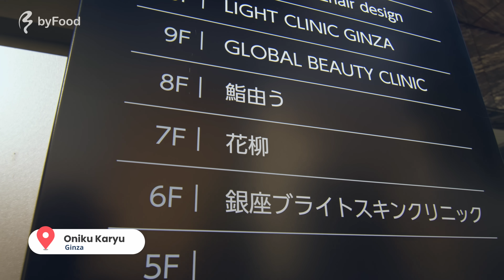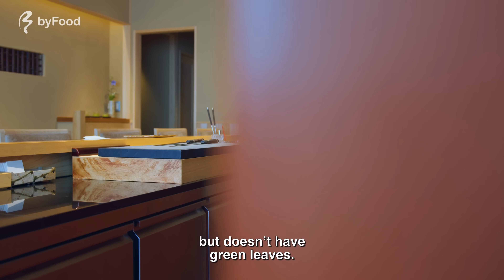Tokyo Kobe Beef Tasting! | Indulging in Japanese Wagyu Omakase Kaiseki at Oniku Karyu in Ginza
Tokyo’s BEST Kobe Beef Tasting | Japanese Wagyu Omakase Kaiseki at Oniku Karyu in Ginza.
Winning Michelin stars for nine consecutive years, Japanese wagyu beef restaurant, Oniku Karyu is a must-visit restaurant in Tokyo. Located in the luxurious Ginza neighborhood, its star chef and owner Mr. Katayanagi, works with the long-held belief that good meat has the power to make people happy and with the goal of accomplishing that each day with his seasonally dynamic omakase, kaiseki courses. Join Shizuka for a tasting at Oniku Karyu, surely one of Tokyo’s BEST restaurants!

𝐀𝐛𝐨𝐮𝐭 𝐉𝐚𝐩𝐚𝐧 𝐛𝐲𝐅𝐨𝐨𝐝:

ByFood is Japan’s go-to platform for foodies. We strive to make Japanese food culture easily accessible to everyone, removing language barriers and accommodating dietary needs. Moreover, by using our VIP Gourmet Concierge service, we’ll craft custom-made culinary experiences just for you.  And the best part? For every experience booked on ByFood, we donate 10 school meals to children in need through the Food for Happiness program. Discover the taste of Japan by joining our food tours, cooking classes, dining experiences, and tastings.

FEATURED FOODS
Wagyu Consommé & Sea Urchin
Wagyu Sushi
Wagyu Katsu Sando
Wagyu Chateaubriand Steak
Wagyu Suki-Nabe

TIMELINE
0:00 Intro
00:49 Oniku Karyu
02:56 Starter
04:14 Wagyu Sushi
06:16 Wagyu Katsu Sando
07:30 Kobe Beef Steak
09:06 Wagyu Suki-Nabe
11:11 Outro